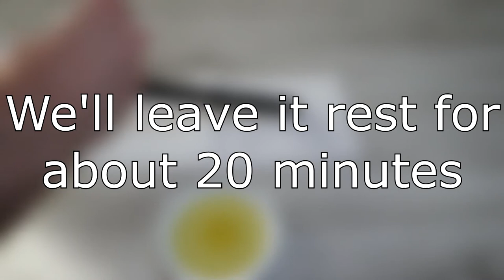Restoring a 200 years old piccolo flute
We have restored a 200 years old piccolo flute branded "LAUBE, La Couture-Boussey".